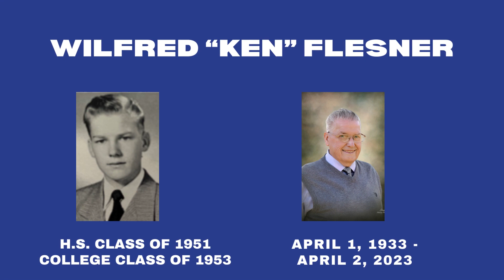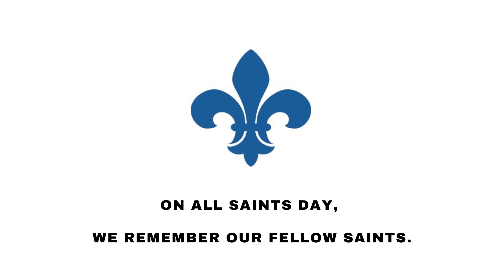2023 All Saints Day Memorial - Saint Paul Lutheran High School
All Saints Day Video - remembering our fellow Saints who passed away this year.